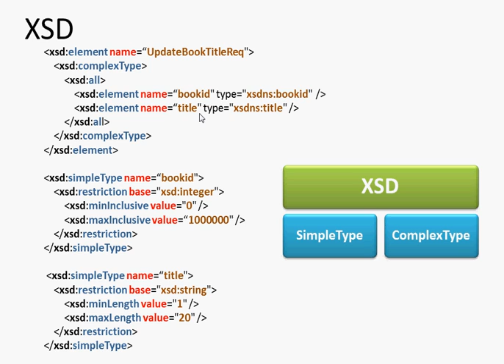6 XSD In Arabic